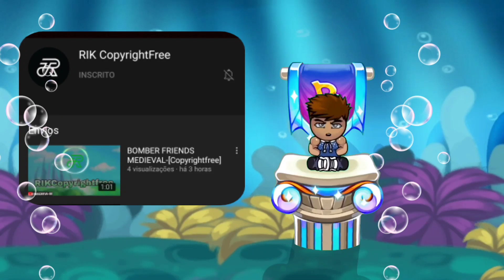Vamos poder presentear amigos no Bomber friends!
Saudações, bombadeiros, sejam bem-vindos ao canal! A equipe Bomber friends está trabalhando em uma maneira de comprar presentes outros jogadores. Na próxima atualização haverá uma opção para adicionar itens à lista de desejos! Então, adicione seus itens favoritos a lista de desejo para que mas tarde alguém possa presentear você.

Compre uma FANART.
formas de pagamentos: boleto bancário, gift card, mercado pago e transferência bancária.

Seja membro do canal Hakai 23 e tenha recursos exclusivos para utilizar nos comentários e chats ao vivo.

PÁGINA DO FACEBOOK DE BOMBER FRIENDS!
《PARCEIROS》
🔰EDIÇÃO & ANIMAÇÃO🔰
👤DOUG HAKAI

🔰©COPYRIGHT🔰
👥HYPERKANI OY
👥HAKAI 23
📧💬REDES SÓCIAS
👤INSTAGRAM DO HAKAI 23